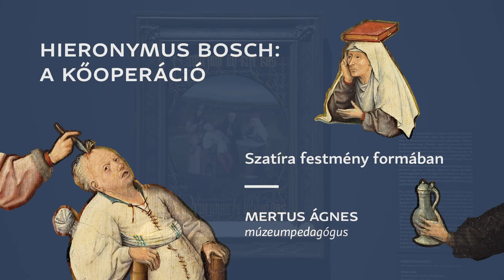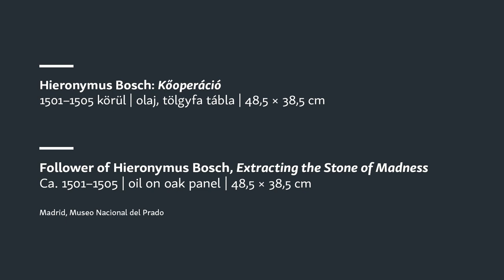HIERONYMUS BOSCH: A KŐOPERÁCIÓ - Szatíra festmény formában - Mertus Ágnes múzeumpedagógussal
Ki az a Lubbert Das?
Mit jelképez a négy különleges alak Bosch festményén?
Milyen utalásokat rejtenek a karakterek tárgyai és a festmény hátterében látható apró motívumok?
Videónkban Mertus Ágnes múzeumpedagógus segít eligazodni Bosch festői gondolkodásmódjában és jelképrendszerében.

Menny és pokol között. Hieronymus Bosch rejtélyes világa
Földszint, időszaki kiállítótér - 2022. április 9 - 2022. július 17.

A kiállítás kurátora Tóth Bernadett, társkurátorai Csető Georgina és Köves Anna, a Szépművészeti Múzeum művészettörténészei.

A kiállítást magyar és angol nyelvű, gazdagon illusztrált katalógus kíséri.

Főtámogató:
Gránit Bank

Együttműködő partner:
KLM Holland Királyi Légitársaság

Partner:
Bartók Tavasz Nemzetközi Művészeti Hetek

Videó:
Kárpáti Zoltán
Kund Laura